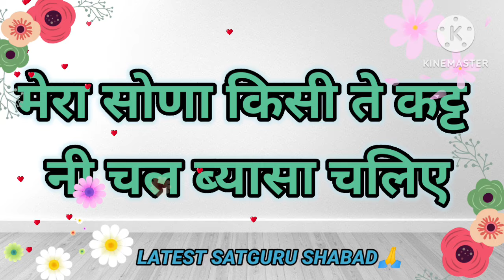||मेरा सोणा किसी ते कट्ट नी चल ब्यासा चलिए||LATEST SATGURU SHABAD🙏||